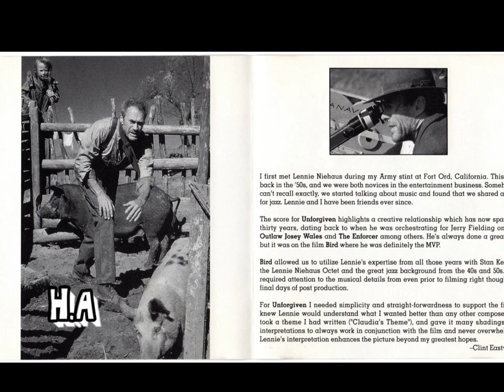A masterpiece!! Claudia's Theme ( Composed by Clint Eastwood )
A masterpiece!!
Claudia's Theme
( Composed by Clint Eastwood )
The greatest western of all time!